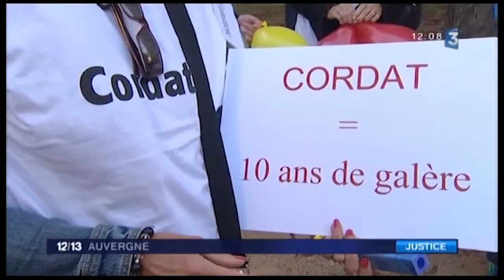Simbiosis / LE CORDAT : France 3 Auvergne - LE DIRECT du 2 Septembre 2014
Les victimes des "Hauts du Cordat" nombreuses à l'ouverture du procès

Le procès d'une escroquerie immobilière de grande envergure a débuté ce mardi au tribunal de grande instance de Cusset (Allier). Après dix ans de procédure, la centaine de victimes de l'affaire dite des "Hauts du Cordat", à Laprugne, vont enfin pouvoir faire entendre leur colère et leur désarroi.

Très attendu par les copropriétaires, le procès du Cordat s’est ouvert hier, au tribunal de Cusset. Les victimes ont investi dans un appartement à Laprugne (Allier), qui devait être livré en 2006. Depuis, ils paient toujours leurs emprunts aux banques et se sont endettés.

Ils sont venus de Vannes, Strasbourg ou encore Metz et n’auraient manqué ce rendez-vous pour rien au monde, au tribunal de grande instance de Cusset. « Nous avons travaillé, essayé de comprendre, compilé des documents pendant plus de dix ans. Ce procès, nous l’attendons depuis longtemps, notre destin s’y joue », témoigne Jérôme Lipiec, l’un des vice-présidents de l’association des copropriétaires des Hauts du Cordat.

Imbroglio juridique:

Comme lui, Julien Robberechts continue de payer, 600 € par mois, pour un appartement qui n’a jamais été livré, à Laprugne. Ce jeune Parisien, endetté jusqu’en 2026, compte bien faire annuler la vente. Il veut aussi que « les professionnels qui se sont enrichis sur notre dos paient le préjudice ». Hier pour l’ouverture du procès, comme une grande famille dispersée dans toute la France, ils étaient heureux de se revoir, malgré les circonstances. Avec des t-shirts, des ballons et des banderoles, près de quatre-vingts copropriétaires ont manifesté leur présence et montré qu’ils ne sont pas « que des piles dossiers ».

Des dossiers, il y en a cent quatre au total, défendus par Me Christophe Gerbet et Me Chama Chetouani. Mais avant d’en arriver là, les victimes se sont battues, sans relâche. Entre le notaire, les banques, le promoteur, décédé en 2011, et le véritable imbroglio juridique, les acquéreurs ont parfois du mal à s’y retrouver.

Après l’audience, à laquelle une dizaine de victimes a pu assister, les avocats ont fait le point et répondu aux questions. Les copropriétaires sans copropriété se sont ensuite retrouvés. « Être soudés, c’est notre seule force face à l’injustice. On en bave tous, ça crée forcément des liens », témoigne la Charentaise Marie-Jo.

Les membres se voient plusieurs fois par an, entre autres pour leur assemblée générale en Sologne, et se contactent régulièrement. Un soutien qui permet aux plus fragiles, financièrement ou moralement, parfois les deux, de tenir. « Ce coup de pouce nous a tous sauvés un jour », poursuit Jocelyne, d’Angers. La plupart des malheureux investisseurs restent à Cusset aujourd’hui, avant de reprendre le travail. Parce qu’« il faut bien continuer à faire rentrer un peu d’argent pour payer l’appartement… ».